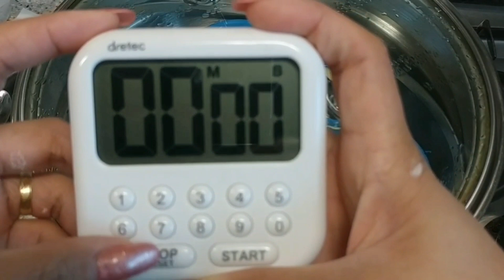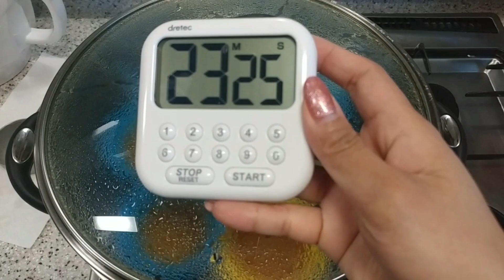Home made Filipino dessert kutsinta